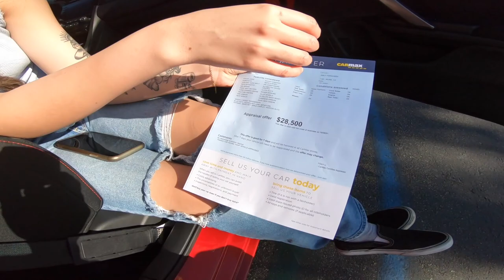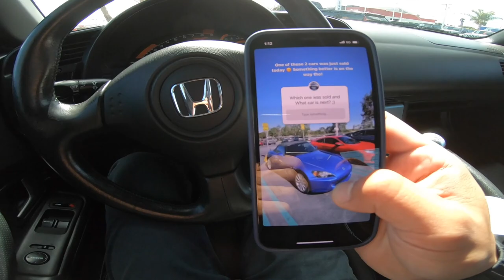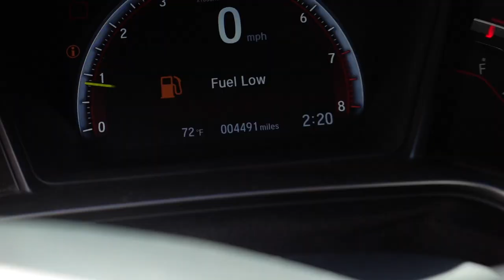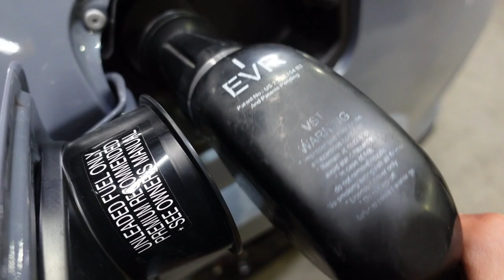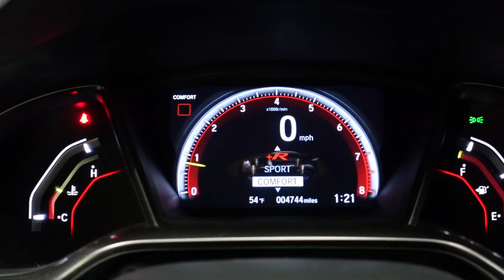MY GIRLFRIENDS NEW 2021 CIVIC TYPE R!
I’m so happy for Bry on her accomplishment of getting the car she’s always wanted! Her new Sonic Gray 2021 Civic Type R! Hope you guys enjoy the video :)

Single Turbo HR 350z, Ap2 S2000 and Type R 🏎